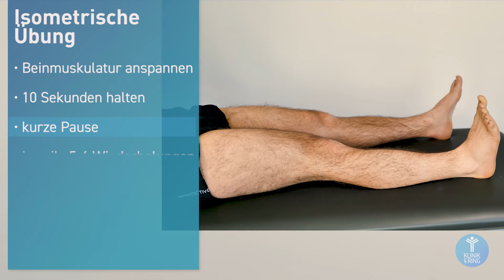Kreuzbandriss OP – Optimale Nachbehandlung für eine schnelle Rückkehr zu Ihrem Sport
Nach Riss des vorderen Kreuzbands steht eine Kreuzband OP bei Ihnen an? Hier erfahren Sie was bei der Operation auf Sie zukommt und wie die optimale Nachbehandlung, für eine schnelle Rückkehr in Ihren Sport nach einem Kreuzbandriss, aussieht. Dr. Stefan Preis von der KLINIK am RING – Köln erklärt in diesem med.clip wann ihr Kniegelenk wieder belastbar ist und welche Übungen und Maßnahmen neben Physiotherapie und Knieorthese dabei helfen den Heilungsprozess nach Kreuzband OP aktiv zu unterstützen.

▬▬ Terminvereinbarung ▬▬▬▬▬▬▬▬▬▬▬▬▬▬▬▬▬▬▬

Sie leiden an akuten Gelenkschmerzen?

▬▬ KLINIK am Ring – Die Gelenkspezialisten ▬▬▬

Umfassende Kompetenz, genaueste Diagnostik und guter Service, das sind die Grundsteine einer optimalen Behandlung und ihrer raschen Genesung!

Ihre Gelenkspezialisten der Orthopädie der KLINIK am RING - Köln diagnostizieren und behandeln sämtliche orthopädischen und sporttraumatologischen Erkrankungen. Dabei legen wir größten Wert darauf, dass Sie Ihre Erkrankung und die Behandlungsstrategie wirklich verstehen. Das motiviert, an der Genesung aktiv mitzuarbeiten, und hilft bei der Vorbeugung.

▬▬ Unsere Schwerpunkte ▬▬▬▬▬▬▬▬▬▬▬

✅ Schultergelenk
✅ Kniegelenk
✅ Hüftgelenk
✅ Ellenbogengelenk
✅ Gelenkverschleiß / Arthrose
✅ Sportverletzungen
✅ Gelenkersatz / TEP / Endoprothesen
✅ Arthroskopische Operationen / Minimalinvasive OP´s

▬▬ Rechtlicher Hinweis ▬▬▬▬▬▬▬▬▬▬▬▬

▬▬ Links ▬▬▬▬▬▬▬▬▬▬▬▬▬▬▬▬▬▬▬▬▬▬▬